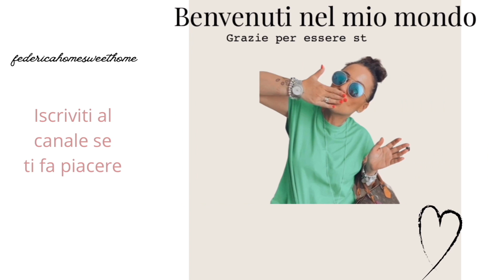Questione di gusti